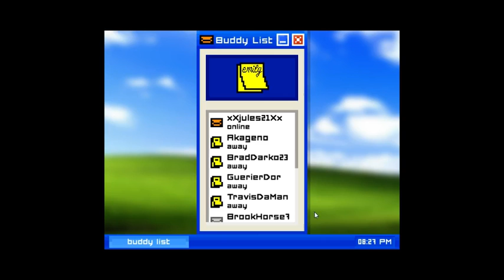Emily Is Away - I AM JOHN CENA